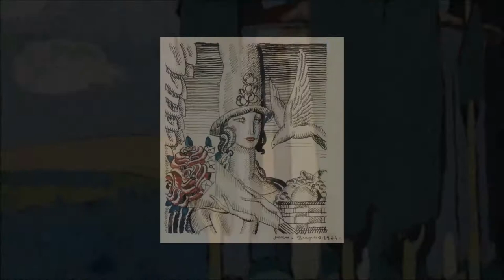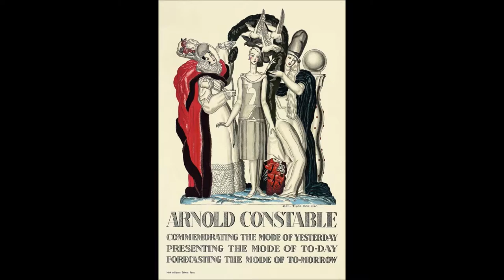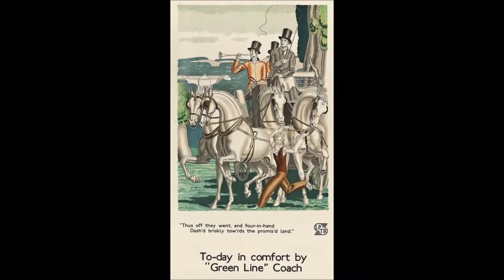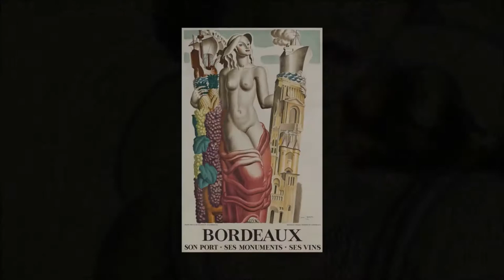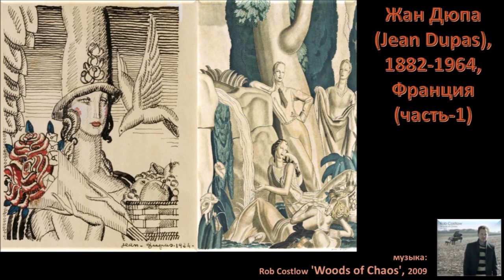Жан Дюпа (Jean Dupas), 1882-1964. Франция 1-ч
Жан Дюпа (Jean Dupas), 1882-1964. Франция - Живопись и фрески
Жан Дюпа (Jean Dupas), 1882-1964. Франция - Акварели и графика
Жан Теодор Дюпа (Jean Theodore Dupas, 2 февраля 1882, Бордо – 1964, Париж) – французский художник – оформитель, декоратор и мастер плаката, но, прежде всего, он – художник периода ар-деко. Дюпа принадлежал к школе Бордо, из которой вышли и другие известные художники этого периода, такие как Robert Eugene Pougheon, Rene Buthaud, Jean Gabriel Domergue, Raphael Delorme и его близкий друг и сотрудник Alfred Janniot...